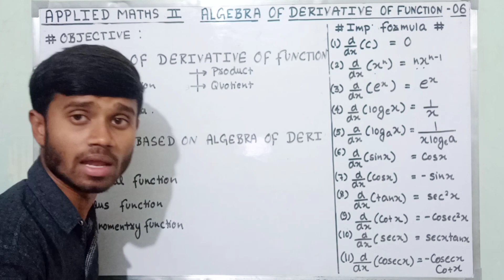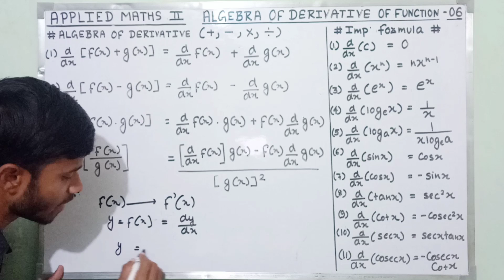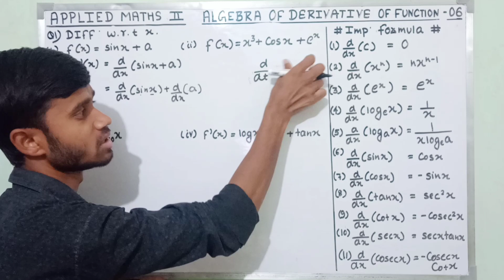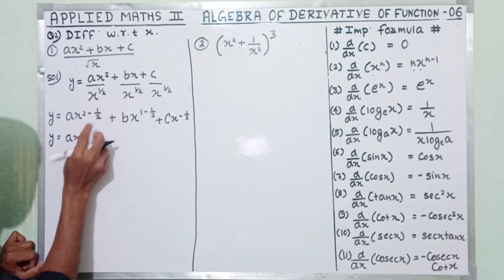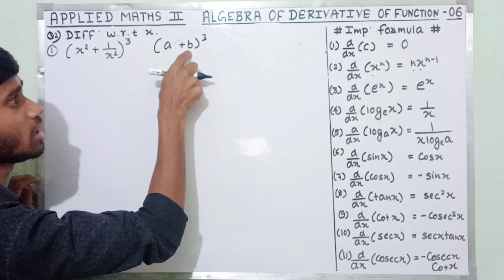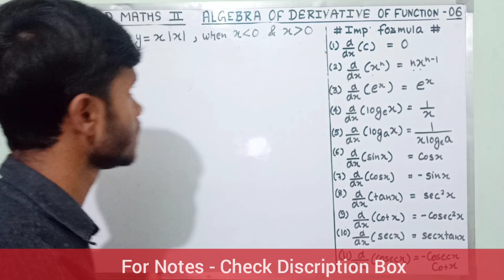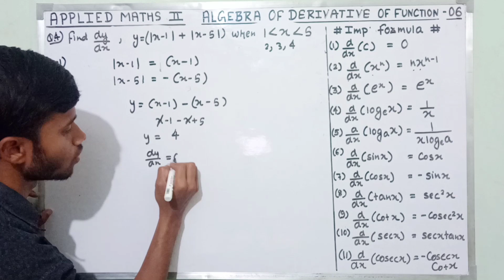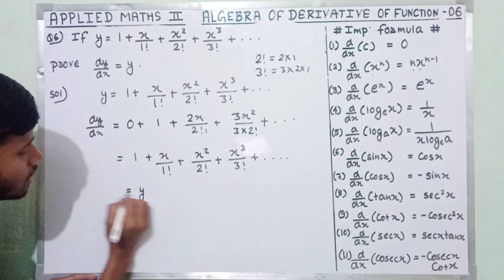Applied Maths 2 : Differentiation 06 |Algebra Of Derivative | Imp Formulas & Questions : Polytechnic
Applied Maths 02 : Differentiation 06 || Algebra Of Derivative || Imp Formulas Questions : Polytechnic

Applied Maths 02 : Differentiation 06 || Algebra Of Derivative || Imp Formulae Questions : Polytechnic

Applied Mathematics 2 Syllabus.